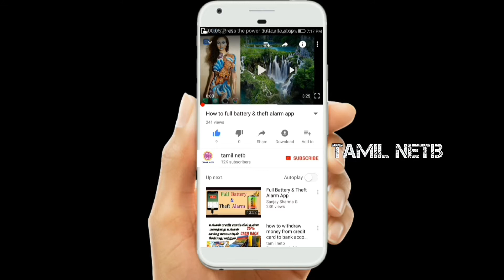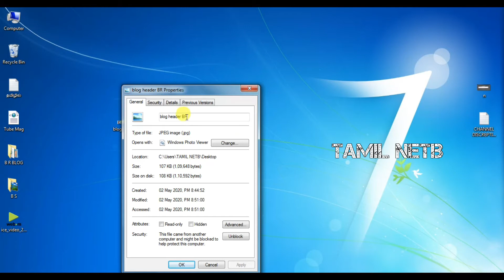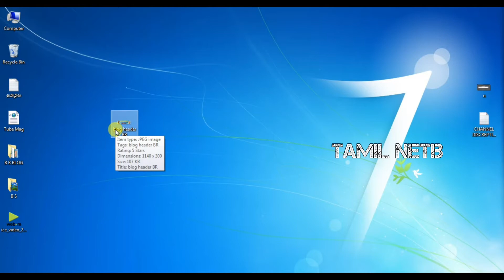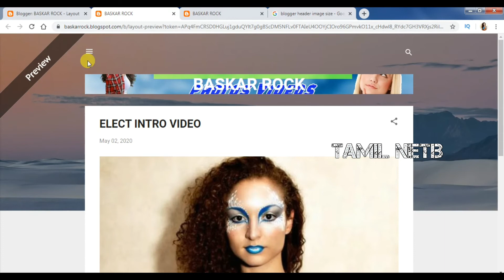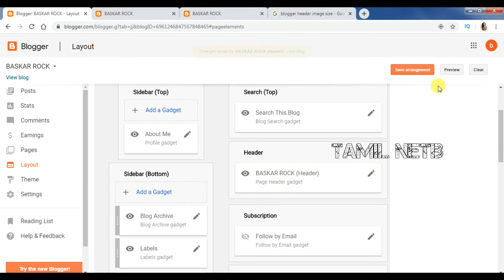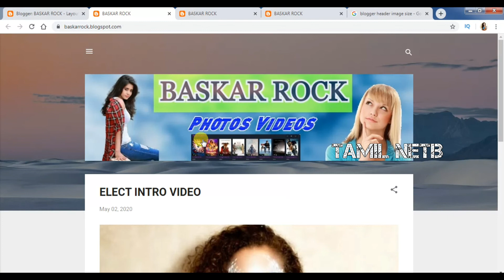How to Add logo in Blogger Header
HOW TO ADD BLOGGER HEADER IMAGE , How to Add logo in Blogger Header

What to do in this blogger? Now the number is on the header logo display. Athula Dit option until a name is to be the top pakkattula the edit option on the relations of the apparam edited on the relations of the apparam computer image option keep the images on the click After you image what was the sad Cho anatukkappuram down in the second options tick pannikkunka save kotuttutunka now know your But that's Black modal OK Thank You Letter logo header showing,